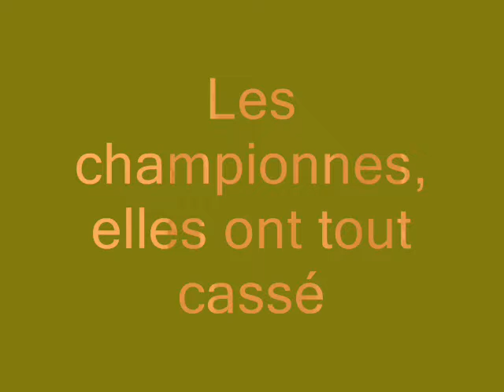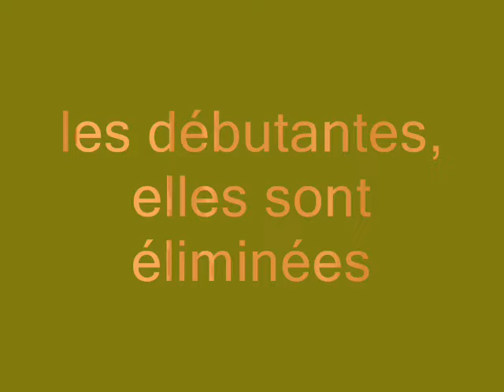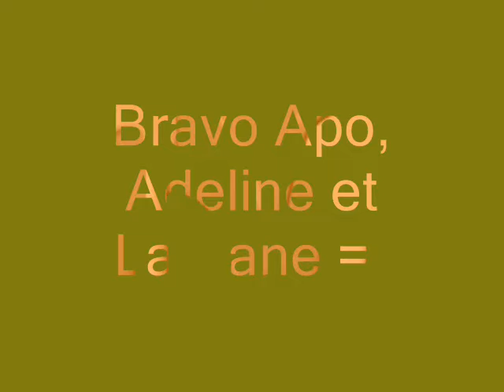CSO Le Poirier 30 03 08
Bravo les championnes